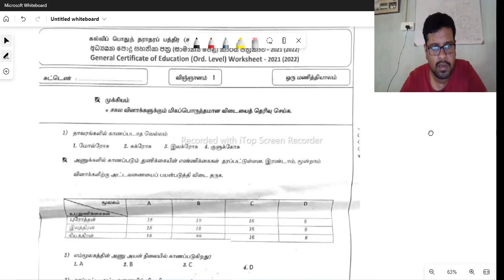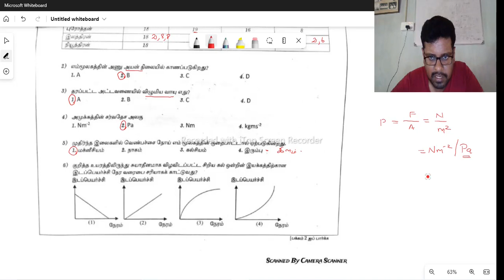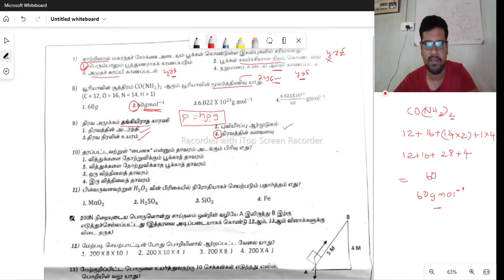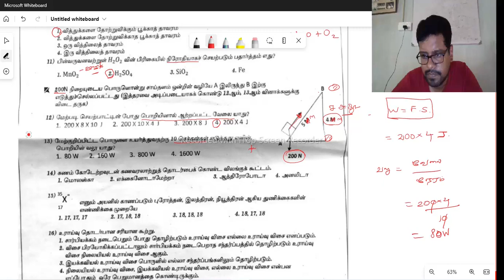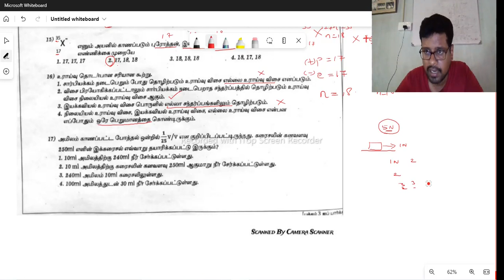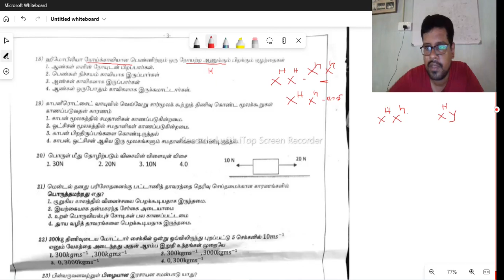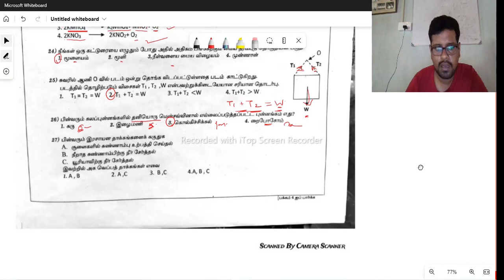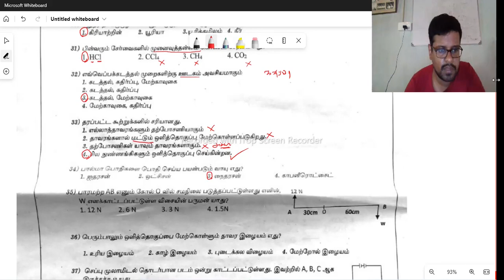கிழக்கு மாகாண கல்வி திணைக்களம் | க.பொ.த சா/த விஞ்ஞானம் | இறுதி மதிப்பீடு பகுதி 1 |G.C.E O/L Science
G.C.E O/L Science
தரம் 11 விஞ்ஞானம்
ஆண்டு இறுதி மதிப்பீடு
கிழக்கு மாகாண கல்வி திணைக்களம்
Eastern Province Year end Evaluation

இவ்வருடம் க.பொ.த சாதாரண தரப் பரீட்சை எதிர்நோக்கும் மாணவர்களுக்கான விஞ்ஞான பாட மீட்டல் வகுப்புக்கள் நடைபெற்றுக்கொண்டிருக்கின்றன. ஆர்வமுடைய மாணவர்கள் கலந்து கொள்ள முடியும். இணைந்து கொள்வதற்கு உங்களுடைய பெயர் விபரங்களை 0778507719 என்னும் WhatsApp இலக்கத்திற்கு அனுப்பி வையுங்கள்.

Payment Class

தரம் 10,11 புதிய கல்வியாண்டுக்கான(2022) Zoom  வகுப்புக்கள் ஆரம்பமாகி நடைபெற்றுக் கொண்டிருக்கின்றன.

👉நாட்டின் எந்த பாகத்தில் இருந்தும் இணைந்து கொள்ள முடியும்.

👉கட்டண வகுப்புக்கள்

👉பதிவுகளுக்கு
உங்கள் பெயர்,வகுப்பு,பாடசாலை,மாவட்டம் என்பவற்றைக் குறிப்பிட்டு 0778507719 (Whatsapp or Viber) எனும்  இலக்கத்திற்கு அனுப்பிவையுங்கள்.

👉தற்போது 2021 O/L எதிர்நோக்கும் மாணவர்களுக்கான வகுப்புக்கள் இடம்பெற்றுக் கொண்டிருக்கின்றன